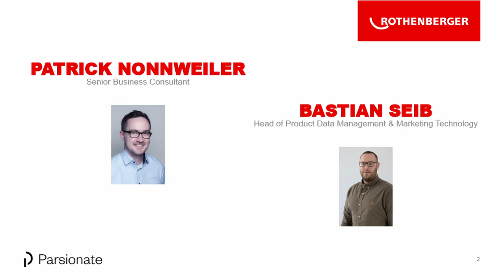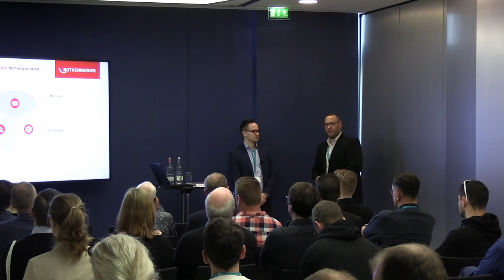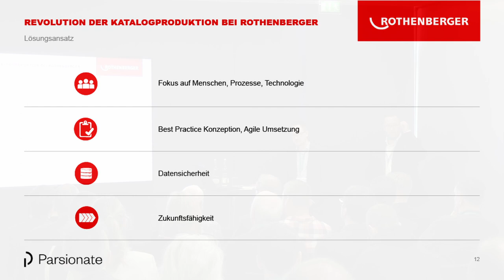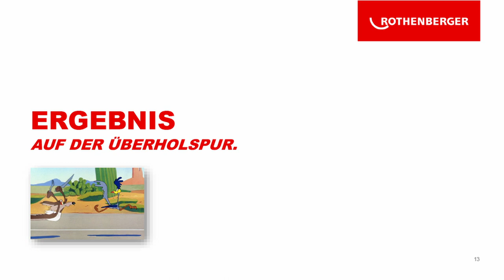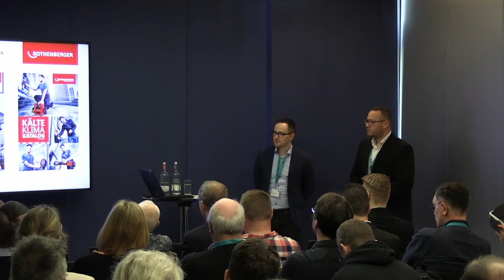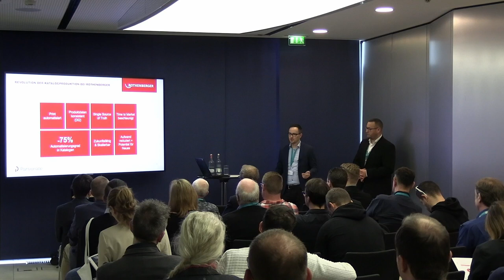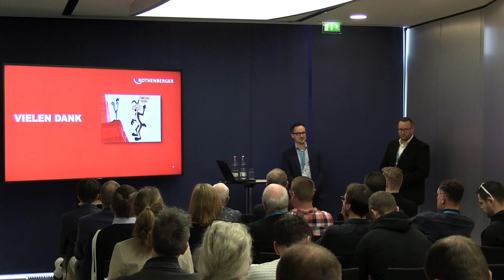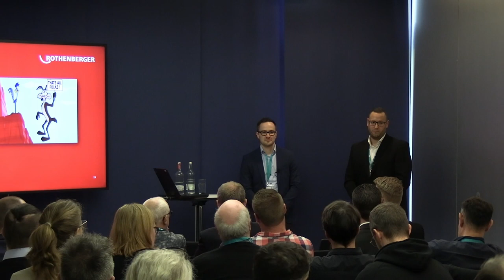Aus dem Windschatten auf die Überholspur - Revolution der Katalogproduktion bei Rothenberger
ROTHENBERGER kann seine Katalogproduktion schnell, effizient und ressourcenschonend optimieren und internationalisieren. Gleichzeitig wird ein digitaler Kanal für die globalen Produktinformationen geschaffen, welcher die Konsistenz und Glaubwürdigkeit der Produktinformationen durch konsequent angewandte Verantwortlichkeiten sicherstellt.
Dieser Vortrag wird die Besonderheiten der Veränderung erläutern, die Vorteile für ROTHENBERGER und seine Kunden aufzeigen und auf die Reibung zwischen Coyote und Roadrunner aus den Looney Tunes eingehen.